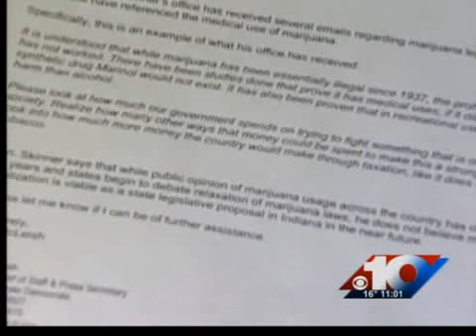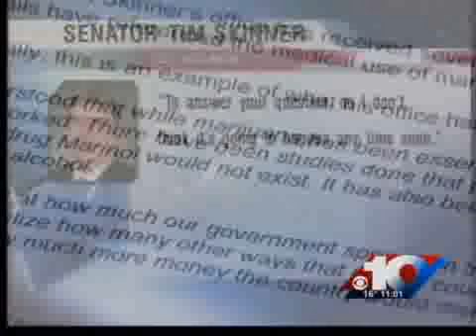Legalizing Marijuana in Indiana?